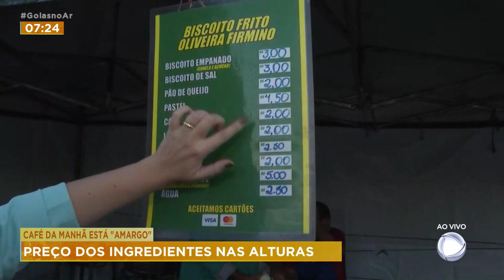CAFÉ DA MANHÃ ESTÁ "AMARGO" - PREÇO DOS INGREDIENTES NAS ALTURAS.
VOCE DEVE ESTAR AÍ TOMANDO SEU CAFE OU JÁ TOMOU PRA SAIR DE CASA E SENTIU QUE ELE ESTÁ MAIS CARO, NÉ!? NÃO SÓ O CAFEZINHO PRETO, MAS TUDO O QUE ACOMPANHA. NOS ÚLTIMOS 12 MESES, FOI UM AUMENTO DE CERCA DE 11%. SE PRA COMER EM CASA ESTÁ CARO, NA RUA TAMBÉM.